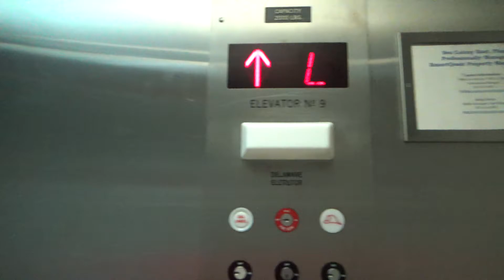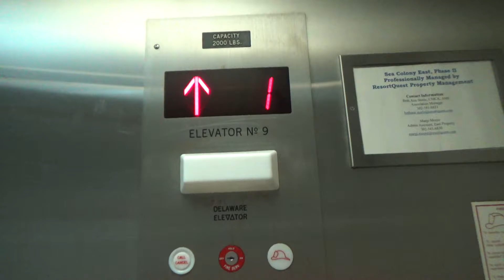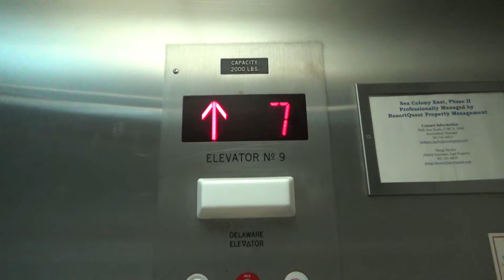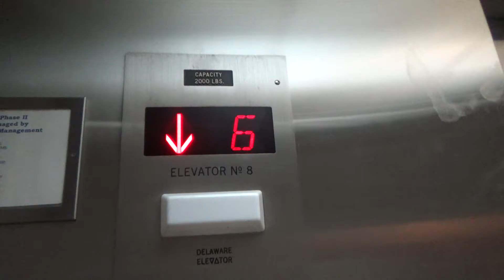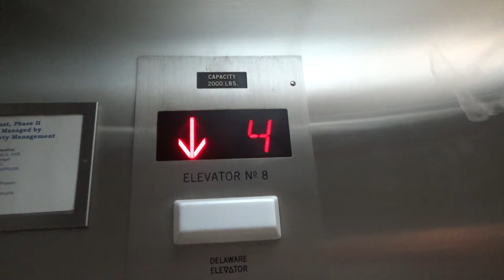Delaware Traction Elevators (Cars 8 & 9) at Sea Colony - Chesapeake House, Bethany Beach, DE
Recorded: 7/3/2018

Sea Colony is a beach, condominium, house, and tennis community located in Bethany Beach.  Sea Colony East consists of 9 condo buildings and a total of 24 elevators.  These are the main 2 elevators in the Chesapeake House building.  They are typical GAL elevators installed by Delaware Elevator.  They are identical a little different than the ones in Annapolis and Brandywine.  I think these are a mod, but I don't remember what they used to have.

Elevator Facts

Installed By: Delaware
Hoist: Traction
Fixtures: GAL - VPMC (Hall Stations), Jet Plus (Car Stations)
Type: Passenger
Capacity: 2000 lbs
Speed: 200 FPM
Max Jerk: 6.45 FPS^3
Avg Jerk: 0.40 FPS^3

End Screen Music: Spring by Ikson